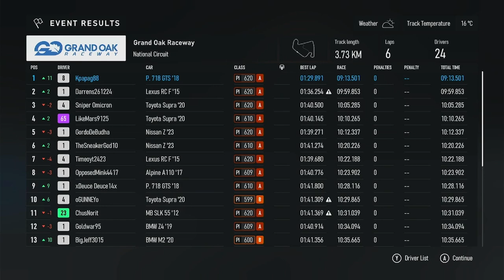Forza Motorsport 2023 #1 Career Mode • Xbox Series S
Αφού παίζουμε που παίζουμε κανένα παιχνίδι, είπα να το μοιραστώ και στο ίντερνετ. Δοκιμαστικό θα έλεγα περισσότερο ώστε να δούμε πως μπορεί να γραφτεί και ο ήχος από εξωτερικό μικρόφωνο.

Παίζουμε Forza Motorsport 8 , σε έναν αγώνα με την Porsche 718 Cayman GTS. Νυχτερινός ο αγώνας και είμαστε τέρμα γκάζι!